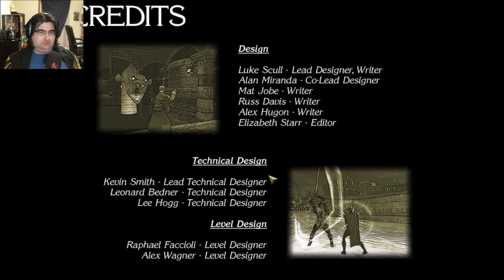Mysteries end! | Mysteries of Westgate | Neverwinter Nights 2: #56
Here we go.  The final boss!  What Mysteries will be solved after this session?  Lets find out!